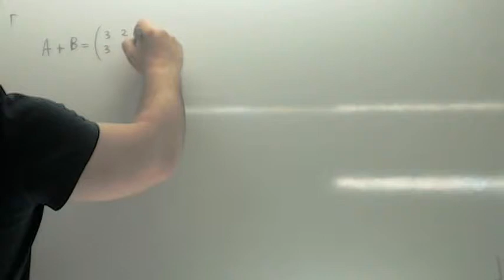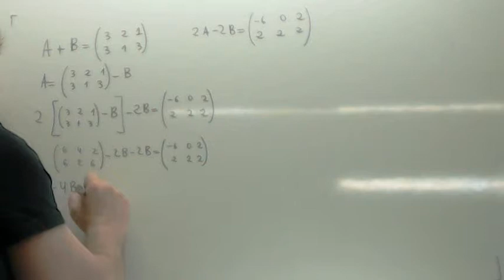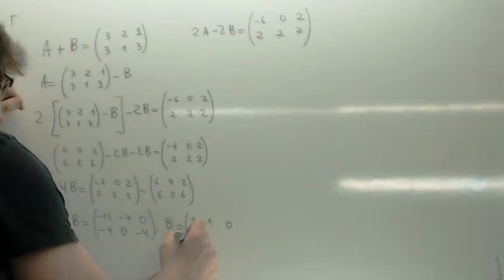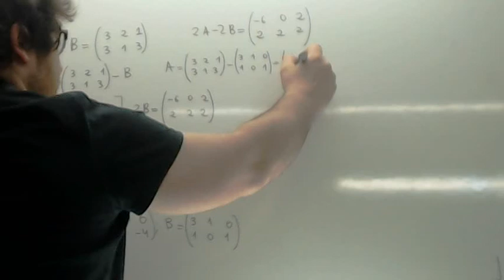Sistema de matrices Usero